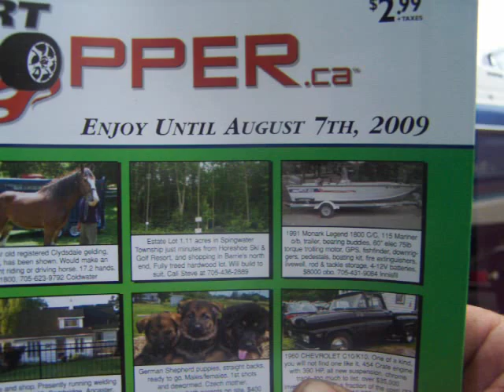125 force running on hose for sale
125 force running on a hose last week. Motor is on a 1988 bayliner boat for sale in St. Catharines